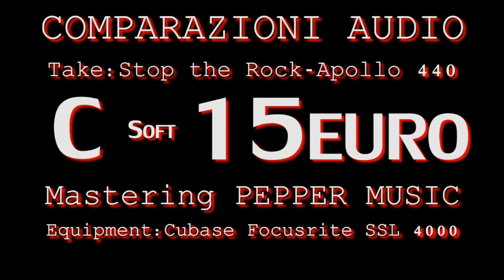STOP THE ROCK COMPARAZIONI MASTERING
COMPARAZIONI AUDIO tra file cover originali , mix brani inediti senza mastering , Mastering di altri studi, comparati
e IL NOSTRO PRESET MASTERING ANALOGICO/DIGITALE

vi verrà rimandato il file con MASTERING di 30 secondi GRATUITAMENTE

Se avete già fatto un mastering in qualche studio , ma non vi ha soddisfatto mandateci sia il file senza mastering che quello masterizzato, vi faremo la comparativa gratuitamente
ed avrete un brano Mastering gratuito ogni 2 , quindi 2 al prezzo di 1 , fino al completamento dell'album, cioè se avete 10 brani ne pagate solo 5!